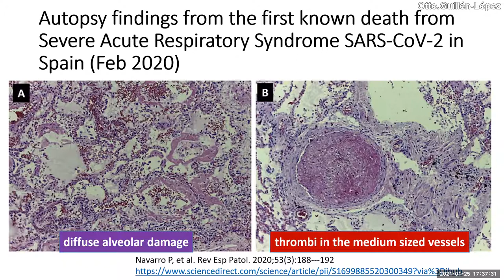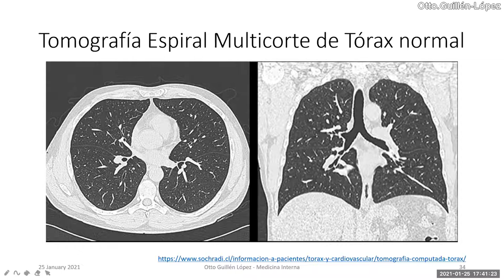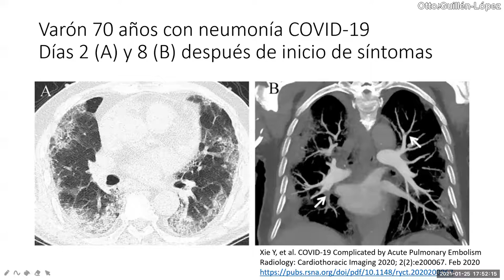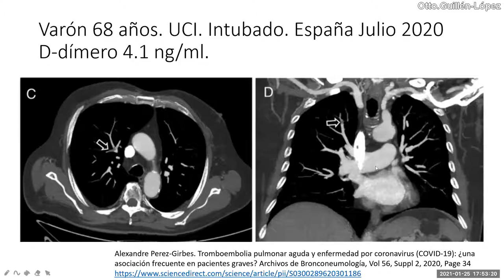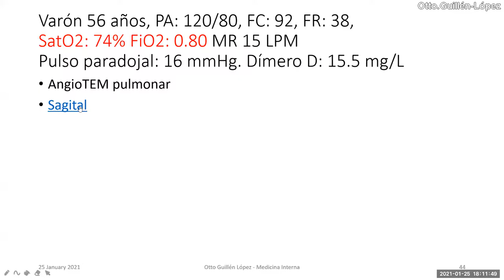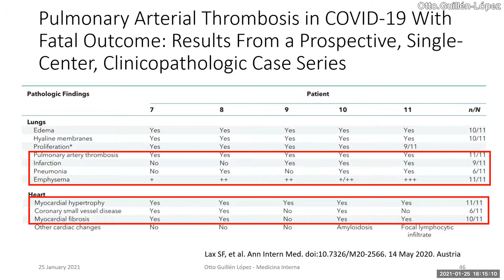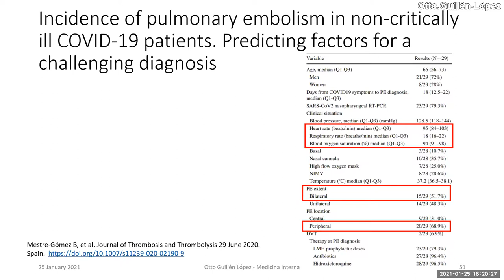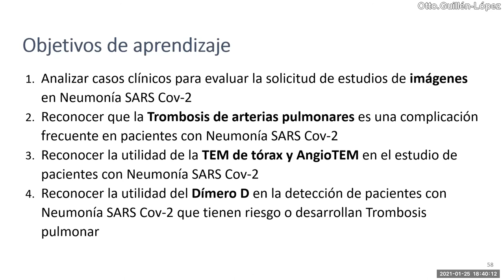AngioTEM pulmonar en neumonía COVID 19: Cómo analizar e interpretarla? - 25 enero 2021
Revisión de publicaciones sobre trombosis pulmonar en neumonía severa por coronavirus, y su correlación con valores elevados de dímero D y hallazgos tomográficos en varios casos clínicos.

Se propone cambiar el paradigma de la embolia pulmonar clásica en base a necropsias, y a la utilización del dímero D, no solo como marcador pronóstico, sino como decisorio del uso de anticoagulación terapéutica.

0:00 Diferenciando trombosis de embolia pulmonar
1:33 trombosis pulmonar en necropsias en neumonía COVID
5:15 analizando 3 casos de trombosis pulmonar en imágenes
15:28 analizando un caso de Trombosis pulmonar del hospital Loayza (arterias pulmonares)
16:47 vista axial de AngioTEM pulmonar
21:18 vista coronal de AngioTEM pulmonar
22:36 vista sagital de AngioTEM pulmonar
23:53 niveles de dímero D en trombosis pulmonar demostrada en necropsias de pacientes COVID-19
25:28 correlación entre valores de dímero D y muerte por COVID-19
27:11 trombosis pulmonar a pesar de tromboprofilaxis estándar
28:19 características de pacientes con trombosis preliminar en pacientes COVID-19 no críticos
29:35 riesgo de mortalidad estratificada según valores de dímero D
30:31 evolución final del caso del hospital Loayza
32:21 resumen y conclusiones